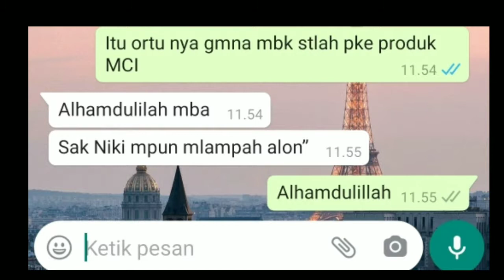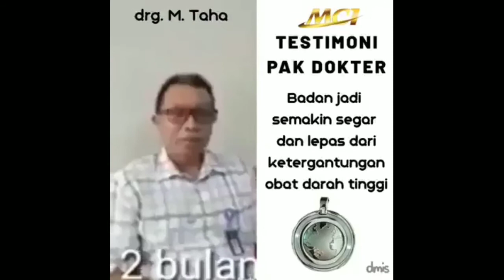produk MCI ..mahal?? buktinya apa??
haii..assallammuallaikum..
aku mau kasih tau produk" MCI dan testimoni  dari produk mci.. yuk.. cuzz yg mau order bs langsung aja via dm instagram yah
follow : @raya.annisa_
my olshop: @rayacraft.id
trimakasih..